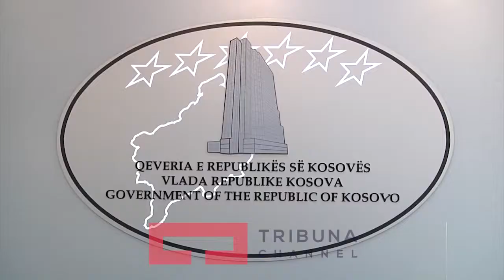Rishikimi i buxhetit, Qeveria të koncentrohet në projekte zhvillimore